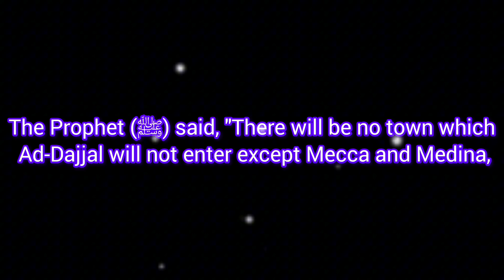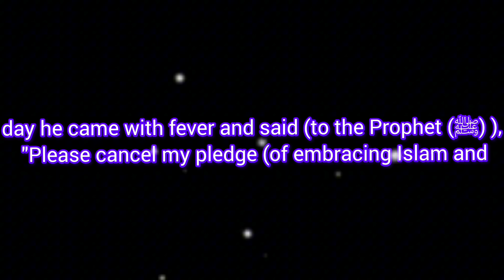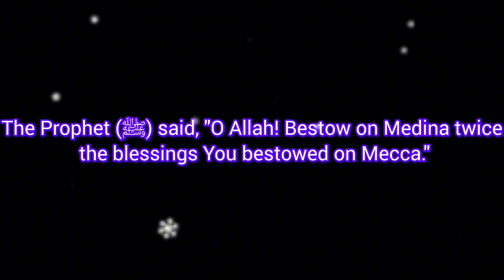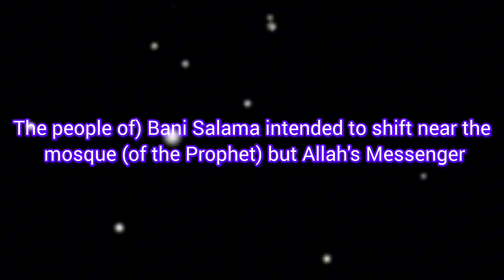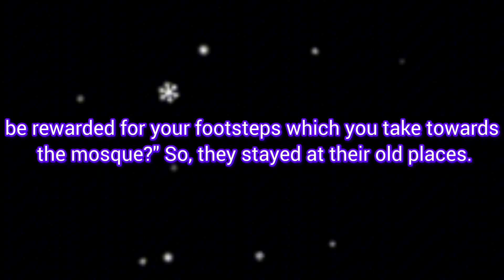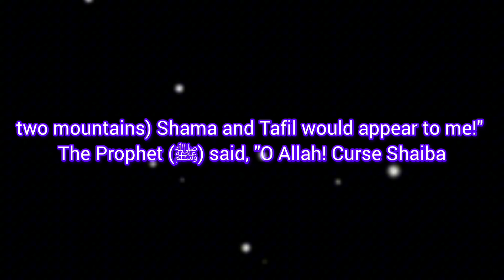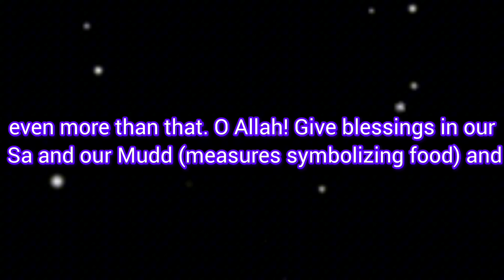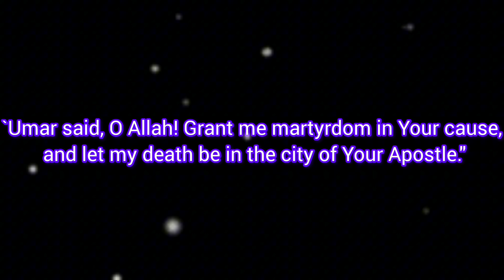SCARY HADITH EVERY MUSLIM MUST KNOW|1881-1890|MUBASHAR AHMED 297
SCARY HADITH EVERY MUSLIM MUST KNOW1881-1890
MUBASHAR AHMED 297
5 CATEGORIES OF HADITH EVERY MUSLIM MUST KNOW
THIS HADITH WILL CHANGE YOUR LIFE INSTANTLY
WHAT IS HADITH?
HOW IS HADITH?
authentic hadith of prophet muhammad in english
english hadith of prophet muhammad sallallaho alaihee wasallam
Sahih Al-Bukhari authentic hadith books for Mubashar Ahmed